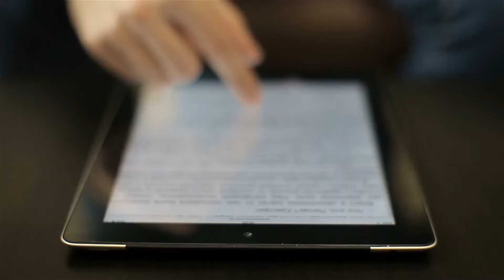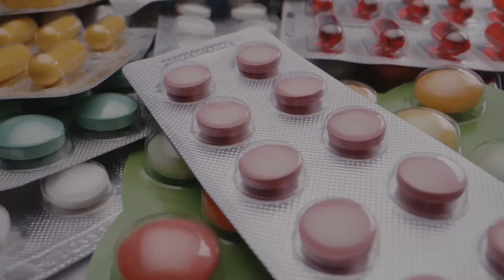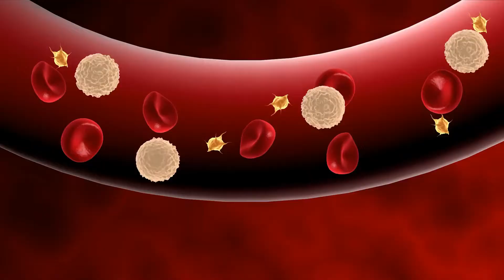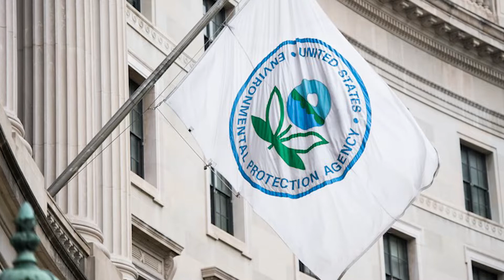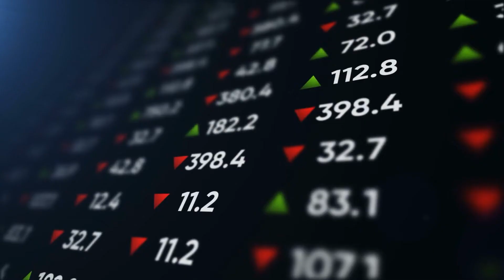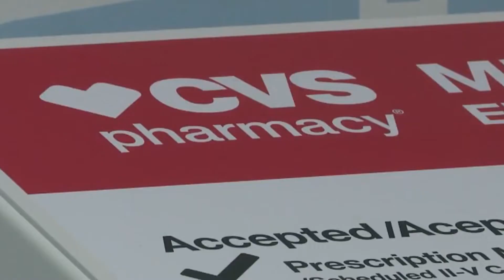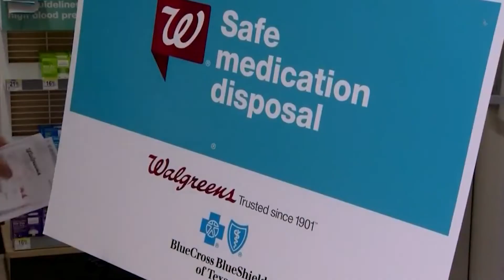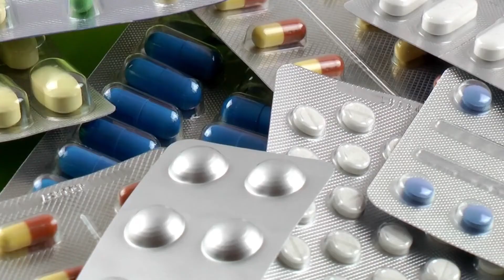Leftover Drugs Pose Prescription For Trouble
Welcome to Scope-Care! You are watching: Leftover Drugs Pose Prescription For Trouble.

Failing to properly dispose of unfinished medications can have dire consequences. It is essential to dispose of any unwanted medication safely to prevent other people or animals from taking them by mistake. Discarded drugs can severely harm people and the environment. In this video, we will have a look at how leftover drugs can cause issues and what we can do for the proper disposal of medications.

Chapters:
00:00 Introduction
01:41 What not to do with unused prescription medications
02:04 It harms the environment.
03:29 It has the potential to cause unintentional poisoning.
04:29 It has the potential to open the door to abuse.
06:02 How to properly dispose of medications that are no longer needed
06:25 Programs for the disposal of unused prescription drugs
07:48 Kiosks for drug collection
08:59 More informed purchases

Scope-Care is a 501(c)(3) nonprofit organization founded by EMTs, First responders, paramedics, medical professionals, and healthcare volunteers leading the way for Cardiac rehabilitation through therapeutic gardens. We are experts and everyday people with the mission of providing free holistic healthcare education for healing hearts. We partner with local communities and hospitals to provide nature-based resources to aid in cardiac rehabilitation for patients and their caregivers. Scope-Care is an organization dedicated to Wholehearted Healing.

Scope-Care